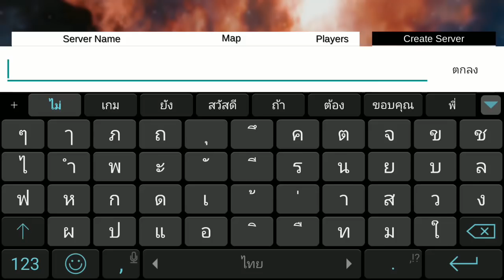Multi Sandbox เกมมือถือสงครามปืนภาคใหม่ ของเยอะ เล่นกับเพื่อนได้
➡เกมส์ต้องใช้เน็ต เล่นกับเพื่อนได้

➡โหลดเกมส์ IOS : ไม่มีครับ
➡ขนาดไฟล์หลังจากติดตั้งเกมส์ : 149MB
เพลงที่ใช้ในคลิป
Breakup - Ramin
Naked - Siine
Who Is She - Love Beans